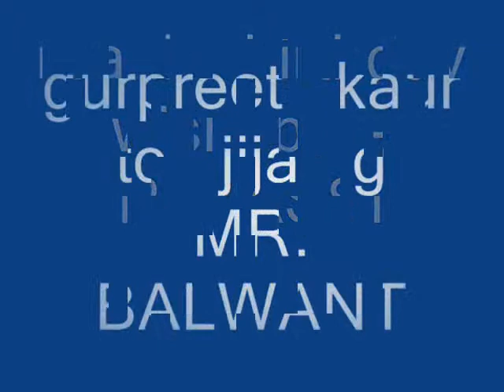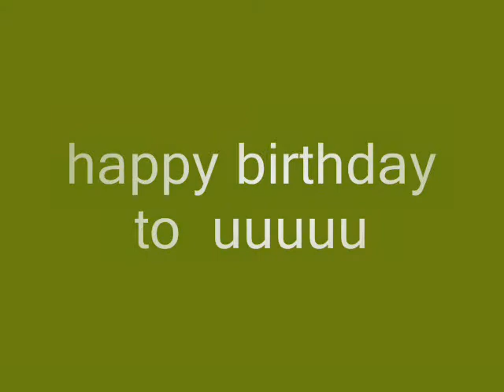RJ JASSI'S prank birthday 19.wmv